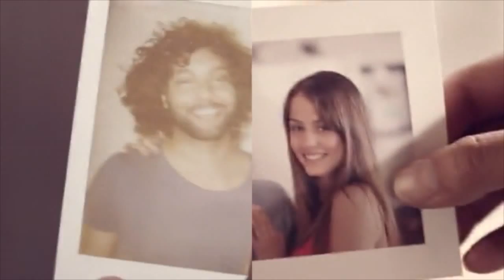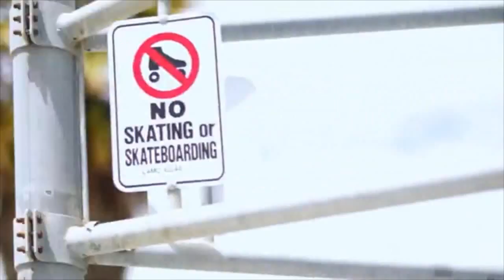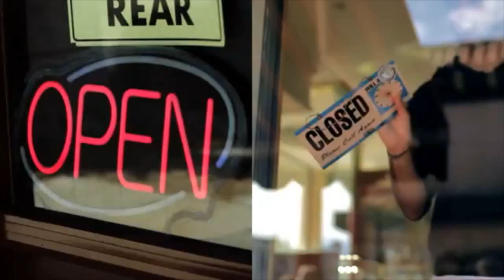Yohann Malory en interview exclusive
Chanteur et désormais comédien dans « Section de Recherches sur TF1 ».
Il incarne la nouvelle scène pop-Rock Française actuelle et son single « Entre toi et moi », va vous faire bouger avec ses riffs de guitares entêtants et funky (Voir le clip officiel sous notre interview vidéo).
À 25 ans Yohann Malory est auteur-compositeur et interprète et nous sommes impatients de découvrir son album « Kiss kiss bang bang » qui sortira au printemps 2012 (à confirmer).
Pour les nombreux fans, vous pourrez retrouver Yohann en prime-time dans Section de Recherches sur TF1 où il sera le personnage central d'un épisode qui portera le... nom de son single (« Entre toi et moi ») ! La classe.
Rencontre avec un jeune homme décidément hyper sympa, fan de foot (plutôt du PSG), de Taratata ou des séries de types Californication... Beau programme et « beau gosse » Mesdames le Yohann...

Info Plus PlanetePeople.com :
Ont notamment collaboré sur son album à venir : Frédéric Beigbeder, Brigitte fontaine, le groupe électro Rémois Les Shoes, Pierrick Devin (Jenifer, Fortune, Phoenix) Etc.
Au passage, un remerciement à l'Hôtel Seven situé à Paris 5e.